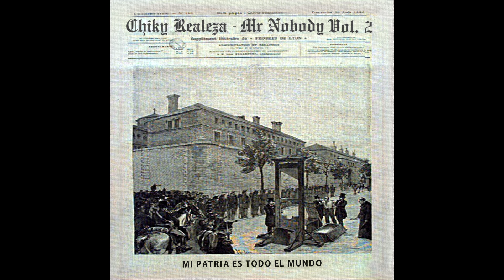16 - Chiky Realeza - En Nosotros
16 - Chiky Realeza - En Nosotros
Link Download MediaFire: Mr.Nobody (Mi Patria es todo el Mundo) Vol.2